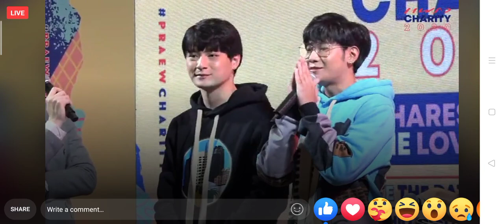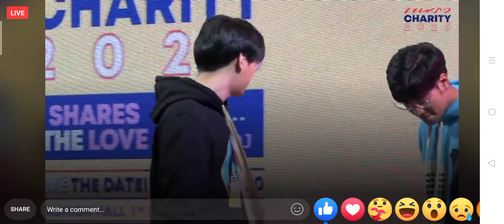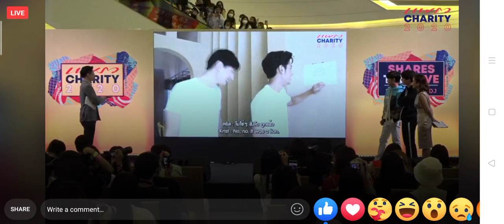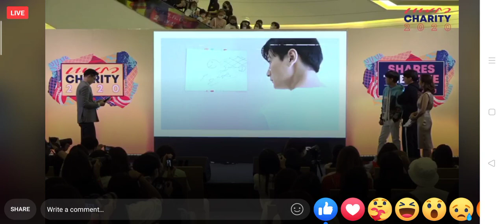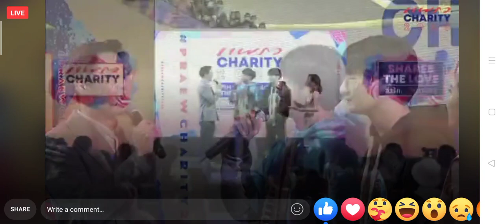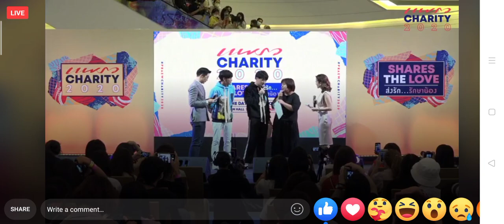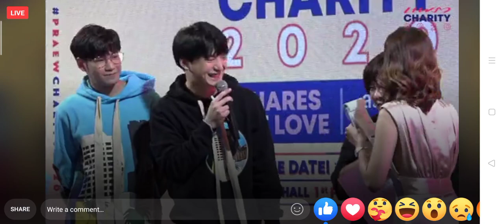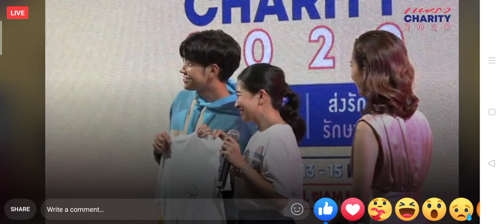Praew Charity 2020 Krist Singto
Praew charity 2020event.
Krist Singto.